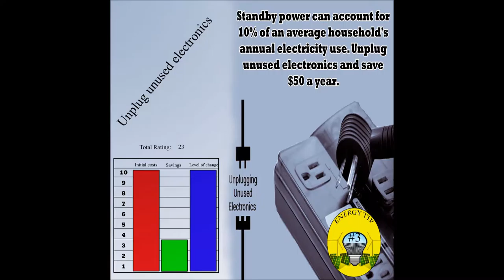Kill the Zombie - power saving tip 20